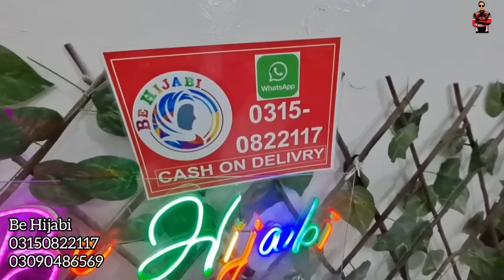Hijab Styles | Abaya Latest Collection | Abaya Design 2023 | Be Hijabi Online Store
Thank you for contacting Be Hijabi From Urooj Fahad_

regards
Name : Muhammad Abbas
Channel Name : Abbas Ka Pakistan

hijab
hijab styles for wedding
easy hijab styles
hijab tutorial
hijabi
hijab styles
simple hijab styles
abaya latest collection
abaya
abaya designs
dubai abaya
be hijabi
latest hijab style
inner cap for hijab
hijab styles simple
hijab karne ka tarika
2 minute hijab tutorial